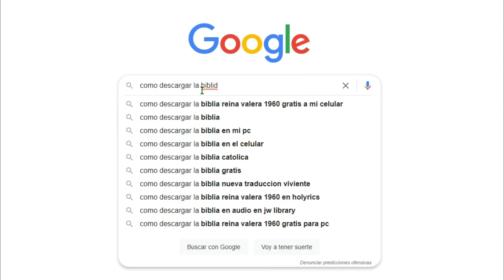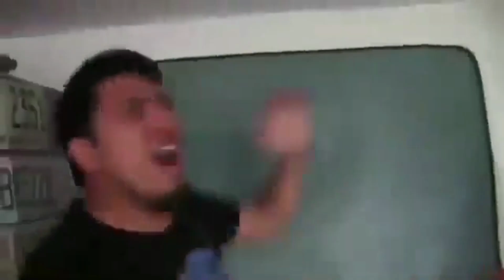TIK TOKS INCREIBLES DE FREE FIRE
Hola mi querido panda! Espero te guste mucho este contenido
Recuerda apoyarme con un like y un comentario muy bonito!
Hoy te presentamos

RETO: FREE FIRE GARENA